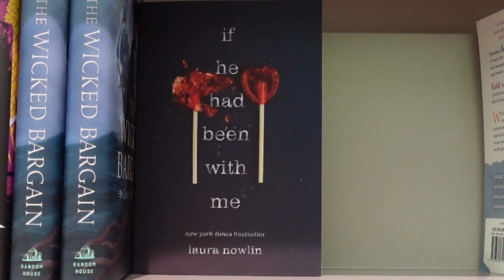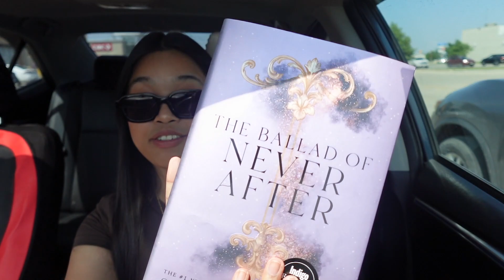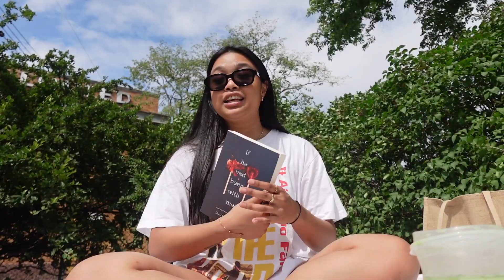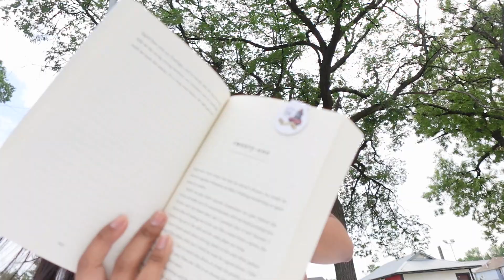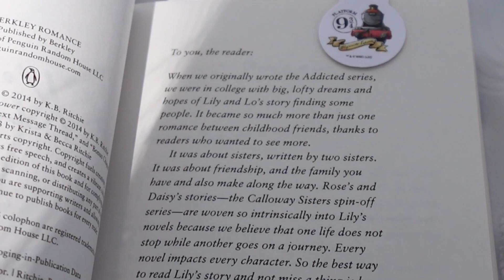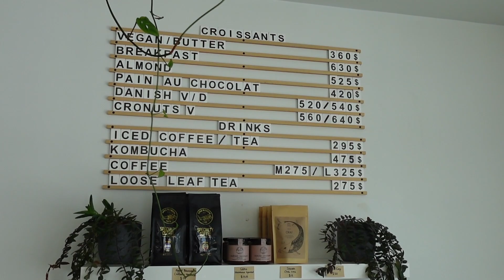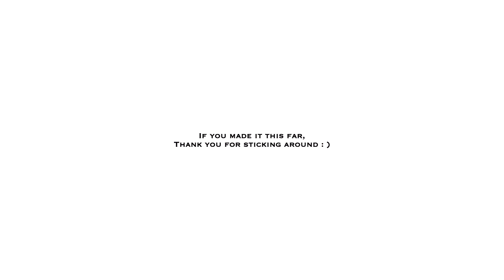summer vlog ⋆୨୧˚ | book talk & going on solo dates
hello everyone! 💌
in this video, i shared some of the books that i recently purchased and is currently reading as well as my thoughts on them! i love that i have been able to spend some time with my friends lately but i could definitely feel my social battery running out so i took myself on a couple of dates to relax and recharge! i hope you enjoy! 🤍
i highly recommend watching in 1080p60 for the best experience! ◡̈
with love,
tanye

sub count: 93 ´･ᴗ･`